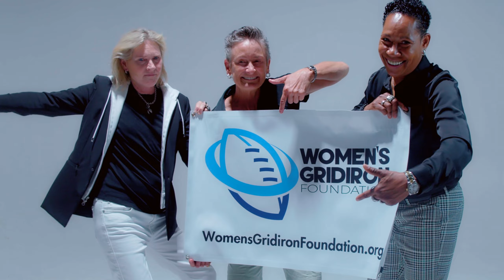She Exists Magazine Presents "New York Sharks"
The New York Sharks are the longest running and most winning team in women's football history with the honor of having a signed football in the Pro Football Hall of Fame.

Starring: Andra Douglas, Dana Sparling and Crystal Turpin
Director: L.A. Lucas
Executive Producer: Janelle Harris
Cinematographer: L.A. Lucas
Editor: L.A. Lucas
Clothing: Ron Dyce

We are LightWarriors